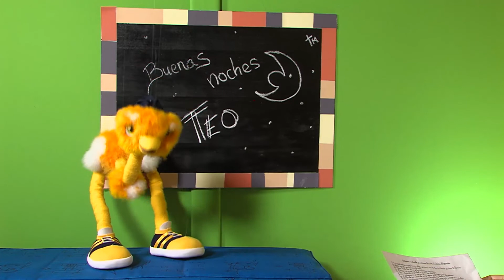Buenas noches, Teo: La diligencia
Hoy Teo le cuenta al Padre Rafael lo que aprendió de la Sra. Elvira sobre la virtud de la diligencia. Ella le ha dado una lista de consejos para que ponga en práctica esta virtud tan importante. También tú puedes seguir estos consejos para llegar a ser una persona diligente y no una perezosa.